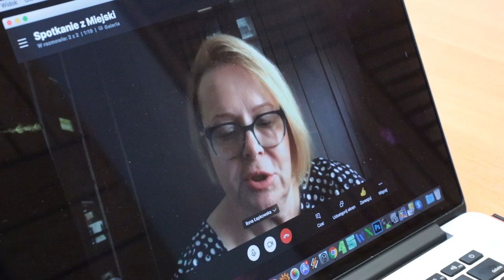Daj się złapać w sieć kultury I Spotkanie z Iloną Łepkowską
„Kogel-mogel”, „M jak miłość”, „Pani mnie z kimś pomyliła” czy "Idealna rodzina”, to tylko niektóre tytuły, które kojarzą nam się z Królową polskich seriali – IlonaŁepkowska. W lekkiej, choć poważnej rozmowie z najbardziej rozpoznawalną scenarzystką w Polsce usłyszymy o cieniach i blaskach show biznesu, o kondycji polskiego filmu w czasie pandemii oraz codziennym życiu, które jest najlepszym autorem scenariusza na film. Rozmawia Katarzyna Kozioł.

Spotkanie zrealizowane w ramach projektu DajSięZłapaćwSiećKultury, dofinansowany przez Narodowe Centrum Kultury w ramach programu „Kultura w sieci.